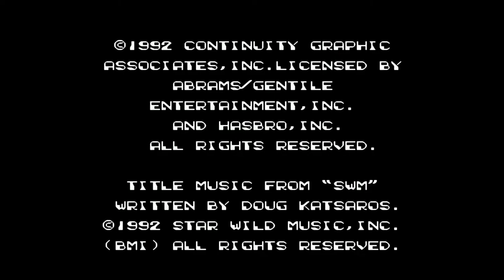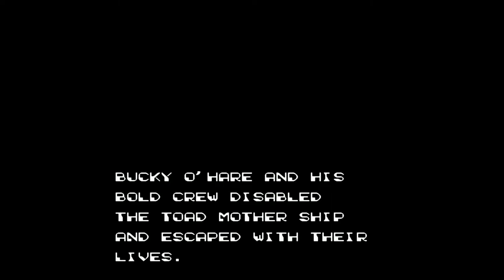Bucky O'Hare. Walkthrough. Longplay. NES 8 bit. Full HD 60 fps.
In the animated series, the Bucky team, which includes the telepathic cat Jenny (pilot of the spaceship The Righteous Indignation - "Righteous Wrath" - on which the team travels), Blinky (the one-eyed "First Class Android"), Bruiser (Baboon Space Marine, who later joined team), the four-armed drake Dead Eye and the earthling Willy DuWitt (who accidentally wormed his way into the team), fights against the artificial intelligence Komplex and his handy - the vile toad Air Marshal, who have captured the home planet of Bucky and control the entire toad population of the galaxy. The game is the pinnacle of KONAMI's creativity in the field of eight-bit platforms. By obtaining a license to develop a game based on a little-known Western animated series, the company surpassed even CAPCOM, trained at the Disney games. And the concept of the game is somewhat similar to the best representatives of Capcom's Megaman series, only with more convenient controls. The game was recorded using an emulator and an Avermedia video capture card. Happy viewing.

Developer: Konami
Publisher: Konami
Director: Masato Maegawa
Composer: Tomoko Sumiyama
Platform: NES, Nintendo Entertainment System
Release: January 1992
Genre: Platform, Shoot 'em up, Arcade adventure
Mode: Single-player

01:11 Green Planet
05:44 Red Planet
11:55 Blue Planet
17:41 Yellow Planet
26:13 Cell
38:58 Salvage chute
50:33 Center of magma tanker
59:51 Escape

It can be seen that Konami did a very good job on the game and the result of their activities was an unflagging interest in the passage of Bucky O'Hare. Once again I was convinced that the NES was and remains a haven for wonderful projects that can captivate even after two hundred years - and I suggest that you all do the same by launching this most talented work of Japanese developers.